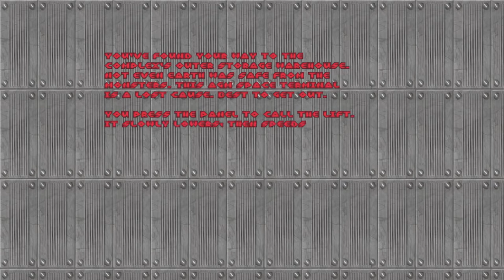Freedoom 4x Upscale Demo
Assets from Freedoom upscale to 4x via ESRGAN.  Freedoom running with gzdoom.